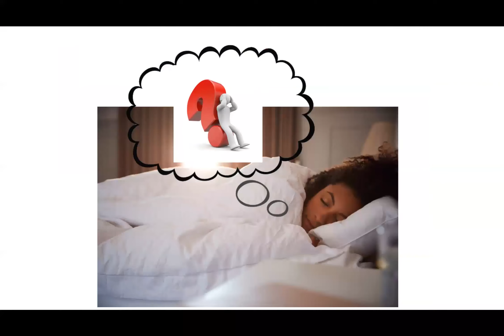hozier arwen dream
i made a powerpoint and recorded this with zoom like an academic

my public speaking professor would be so proud of my work if she could see me now wow